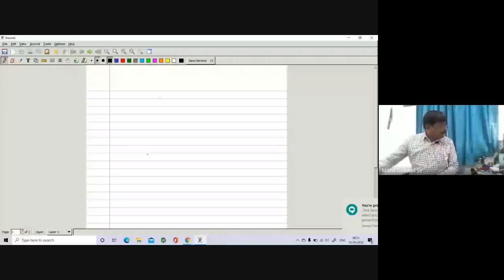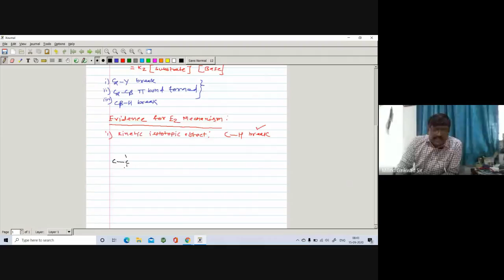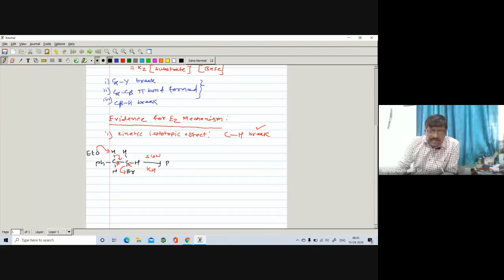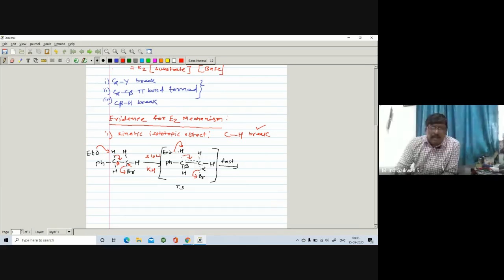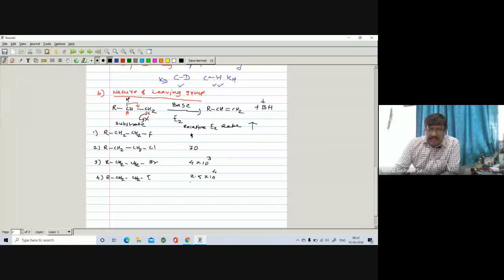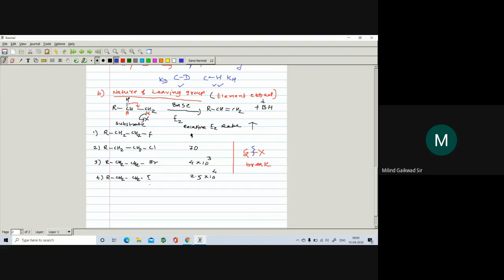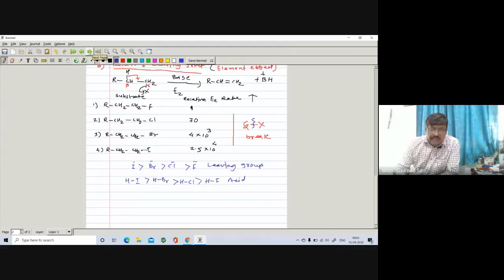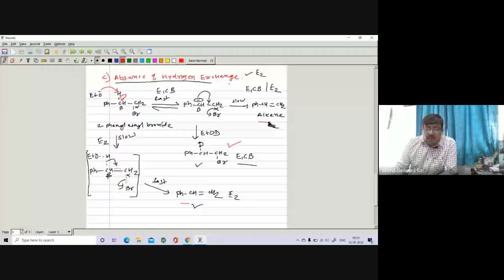elimination reaction part III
Elimination reaction - In this evidence for E2 reaction mechanism has discussed .